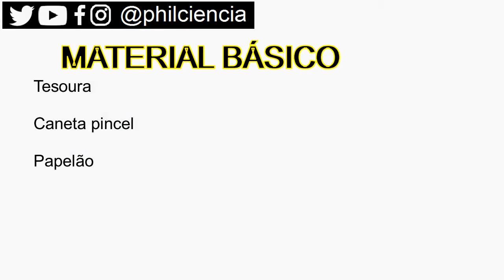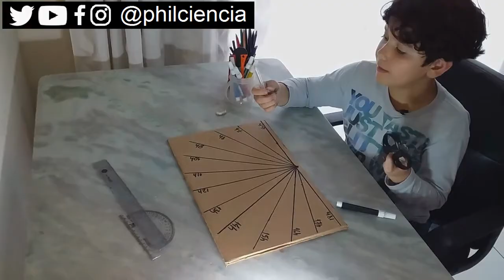Como fazer um RELÓGIO SOLAR | Feira de Ciências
Como fazer um RELÓGIO SOLAR? Um experimento fácil para Feira de Ciências, mas muito interessante. Construir um Relógio Solar e executar explicando quando na história tivemos que usar, faz este trabalho ganhar sofisticação.

 @Todos Pela Saúde
 @Eu coleciono dinossauros    @iqciencia